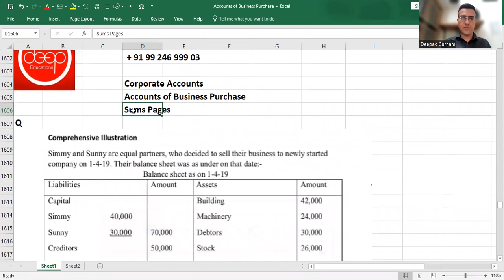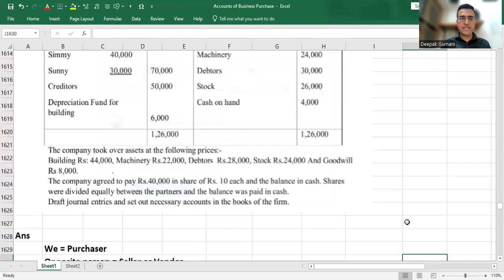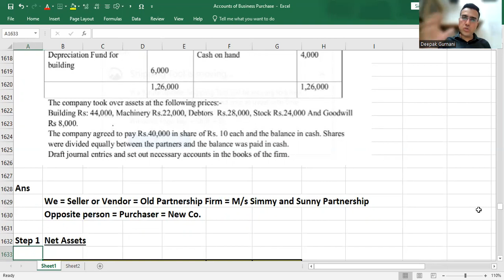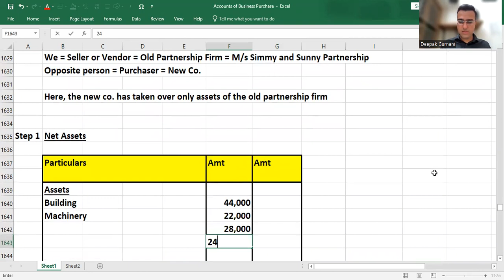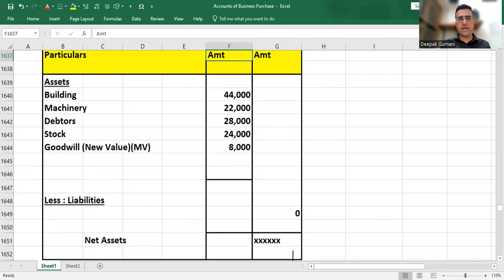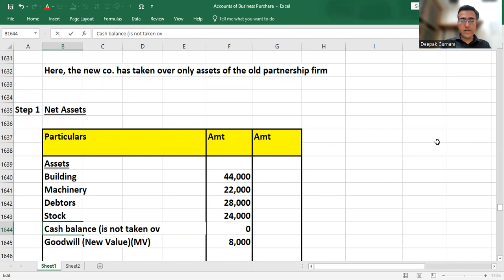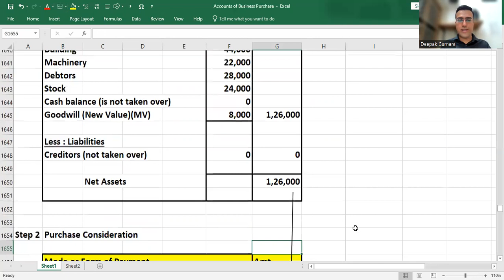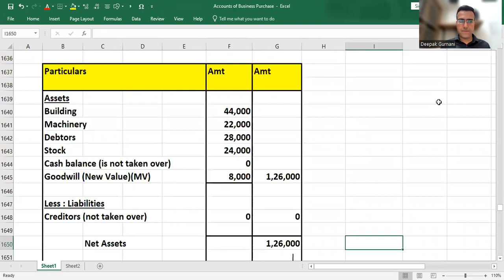Lec 14 Illustration Accounts of Business Purchase Deep Educations M=9924699903